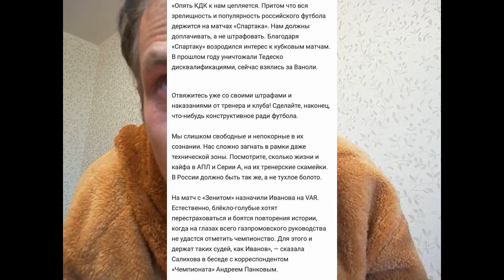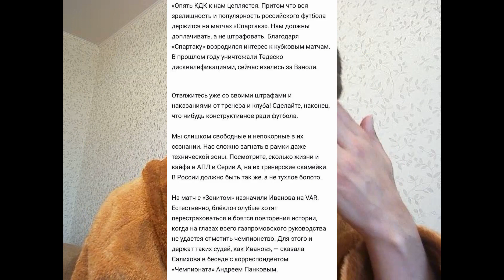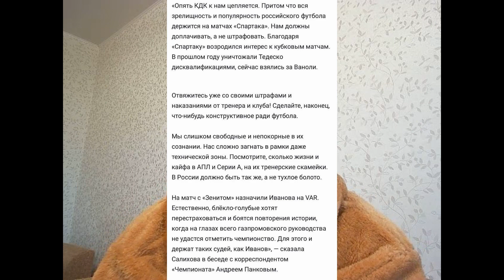У Заремы острая фаза недотраха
Срочно нужен мужик в Москве для лечения Зеремы...